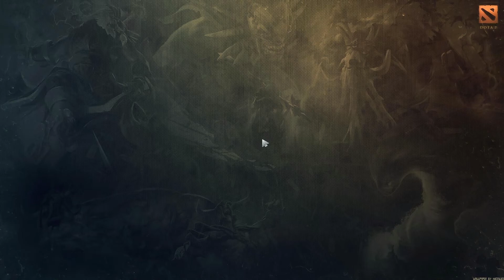DOTA 2 Thunder's COT RPG REWORK HARDCORE SOLO STARGAZER